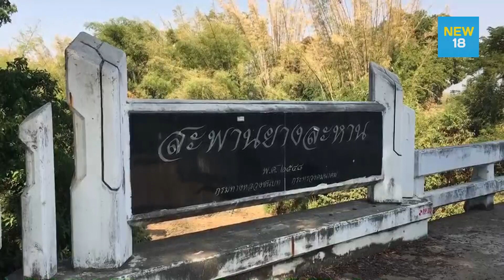“ชัยภูมิ” ประกาศภัยแล้งทั้งจังหวัด แม่น้ำชีแห้งขอดรอบ 30 ปี | NEW18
ภัยแล้งคุกคาม “ชัยภูมิ” เดือดร้อนทั้งจังหวัด แม่น้ำชีแห้งขอดหวั่นเกิดศึกแย่งน้ำกันอีก